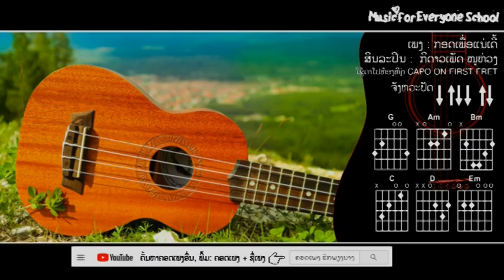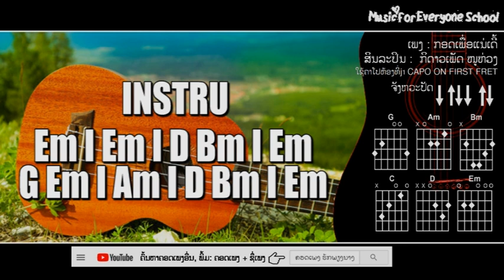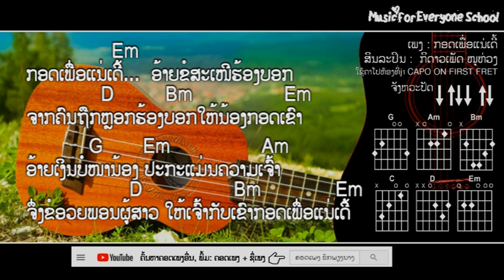ຄອດເພງ ກອດເພື່ອແນ່ເດີ້ Iคอร์ดเพลง กอดเพื่อแน่เดี้ Iສິນລະປິນ: ກິດາວເພັດ ໜູຫ່ວງ